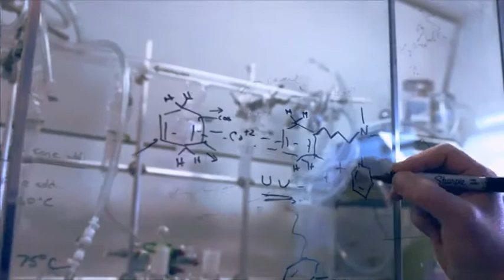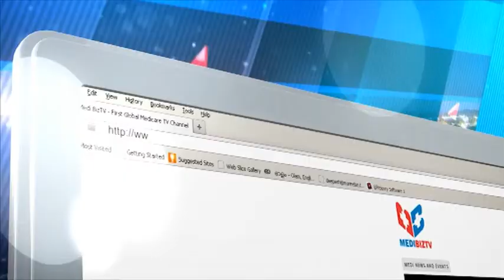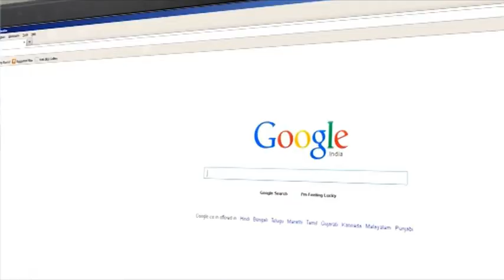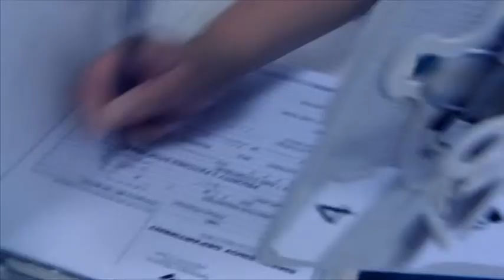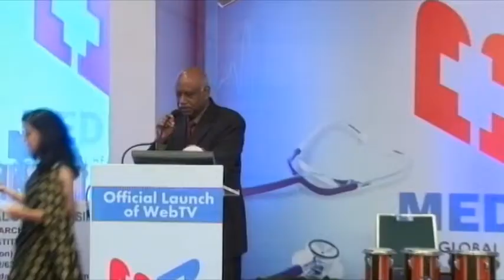MEDIBIZTV Launch of WebTV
The inaugural ceremony of the Web TV was held in MariGold Hotel, academy BizTV Network who have previously produced two Hollywood films, DAM 999 and Saint Dracula 3D  are the promoters of the channel, and their expertise in the entertainment industry will help the venture  to a great extend. They have previously pioneered MarineBiz TV, the world's first maritime channel.  MEDIBIZ TV is completely dedicated to medical sector, and is supported by International Medical  Organizations worldwide. All the programmes in this channel will be innovative, informative and  entertaining, and it will be purely based on the healthcare industry. The channel will also act as an
official media partner for more than 500 Medibiz events and Conferences. The Web TV Launching ceremony of the Channel held on Oct 19th 2013 at Hyderabad